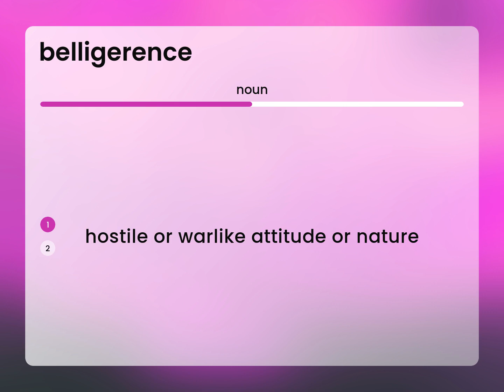Belligerence — what is BELLIGERENCE definition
BELLIGERENCE in the dictionary

Susan Miller (2023, June 17.) What does Belligerence mean?